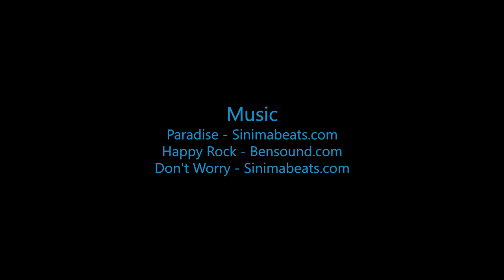Natisha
Swoopware: Adventure Tour Video - Natisha